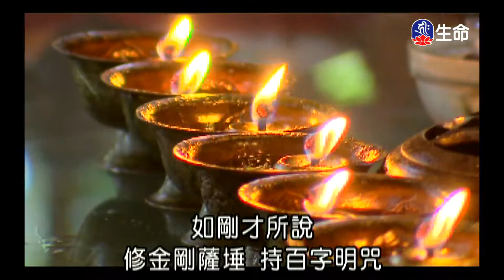心性是佛性卡塔仁波切-1_般若講座_(lifetv_20200609_02：00)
般若講座_心性是佛性卡塔仁波切。